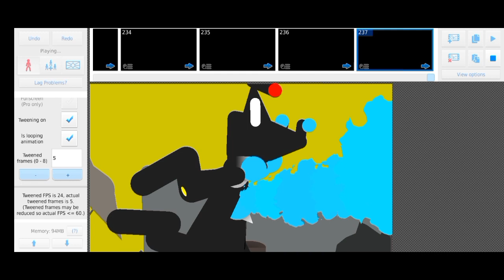skibidi toilet 2